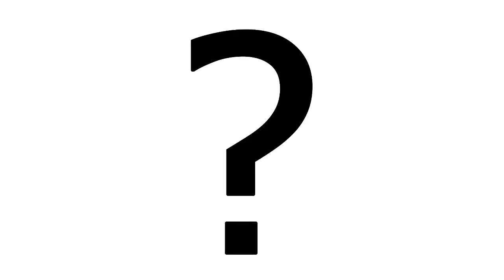Eckhart Tolle - Give Up The Need To Understand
Eckhart Tolle on giving up the need to understand mental concepts.